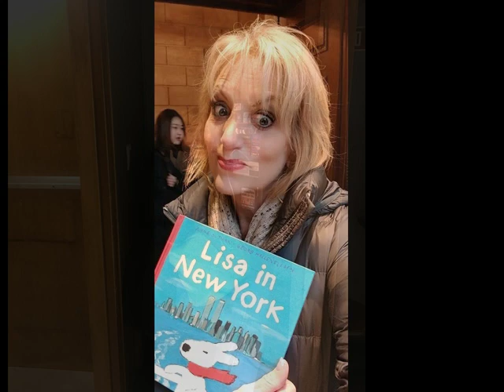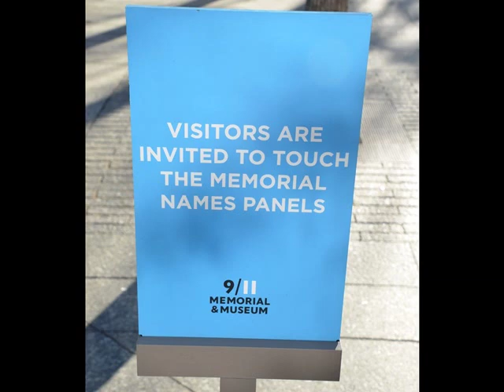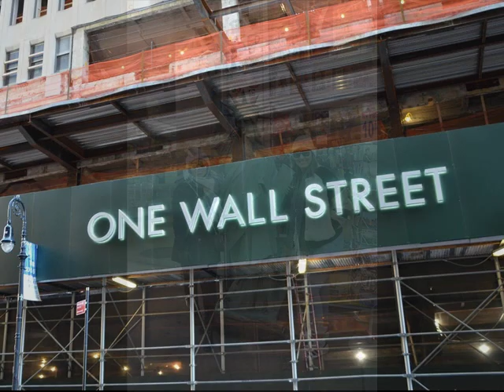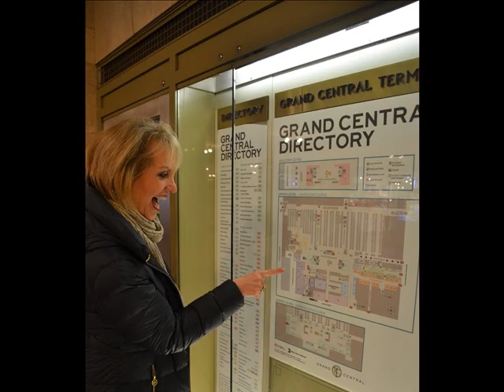Lisa Phillips "Color 4 Life" part 3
Mary Kay Contest winners NYC Experience slideshow